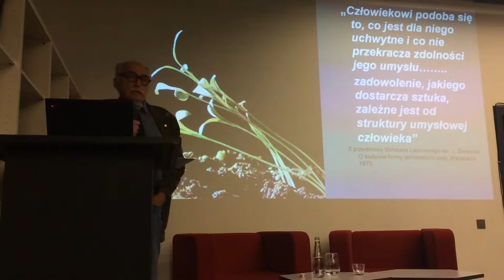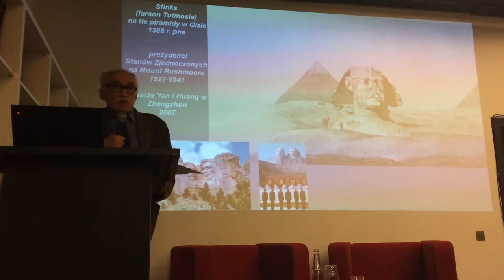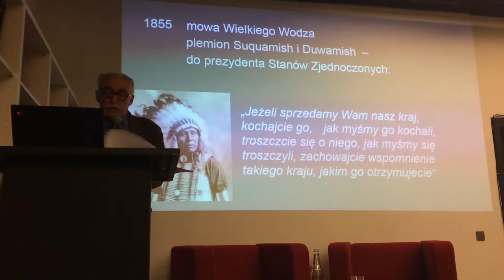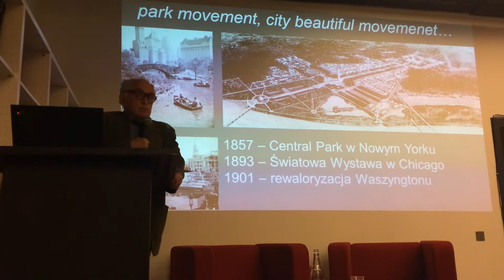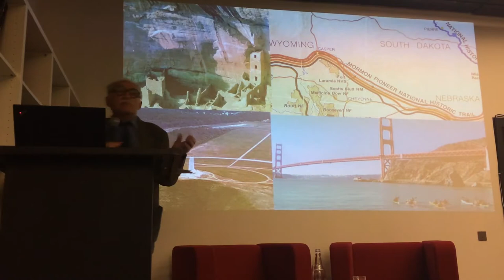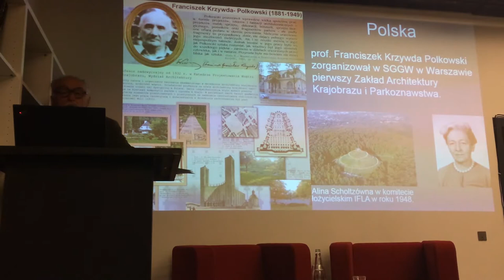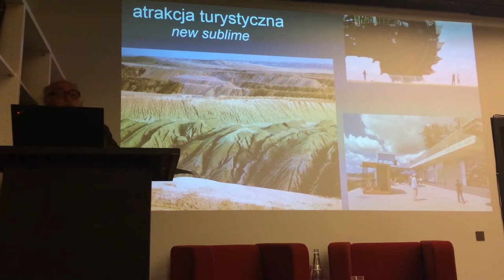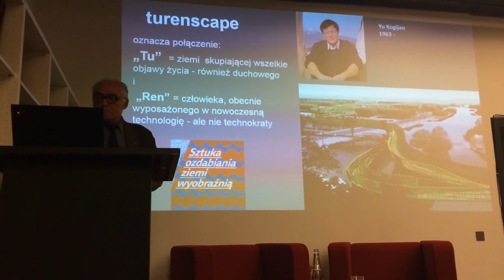MAK'1- Mistrzowie Architektury Krajobrazu, wykład Prof. Aleksandra Böhma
"Sztuka ozdabiania ziemi wyobraźnią" - wykład Prof. Aleksandra Böhma - pierwszy z serii wykładów MAK - Mistrzowie Architektury Krajobrazu